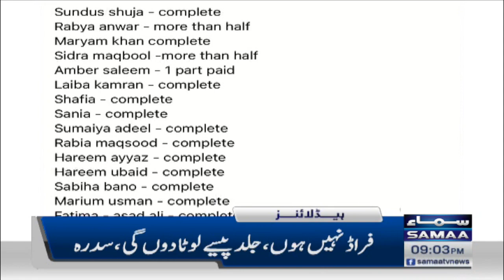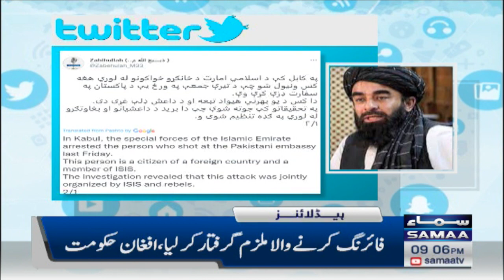Samaa News Headlines 9pm | SAMAA TV | 5th December 2022